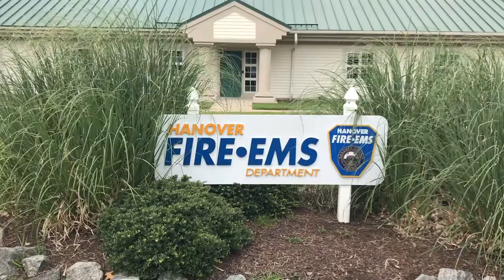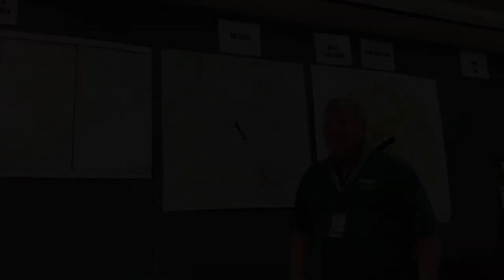CERT Training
CERT will be holding its training program in September.  Learn about CERT, its training program and how you can get involved from CERT unit leader, Rick Vaden.